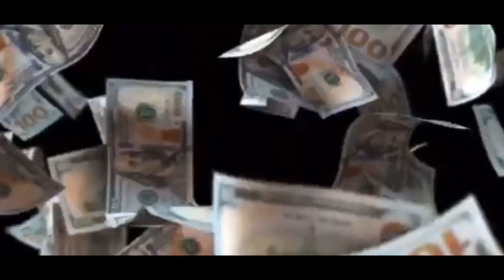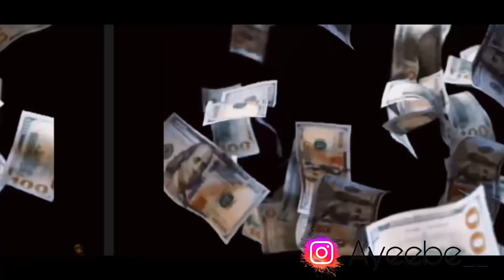They threatened to “expose” my Only Fans 😳🤬🥺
Welcome to the empire if you’re new here! 🛎 also my membership is only $2.99!!! Join today to become a member of an awesome empire where we’re all family & stick together! 🥰positive vibes only !✨

AMAZON WISHLIST